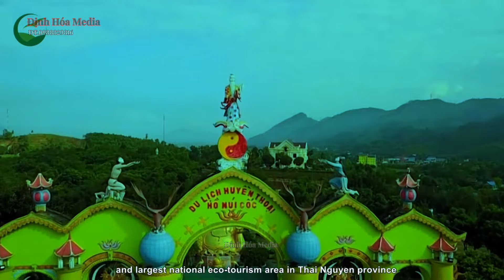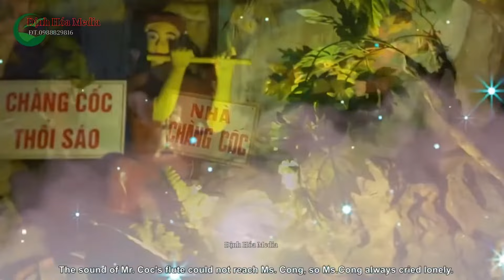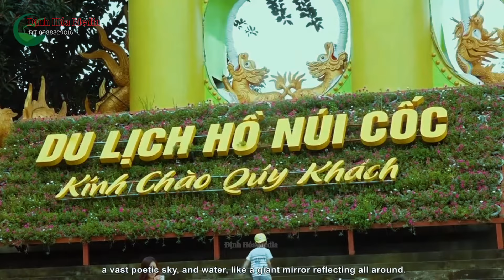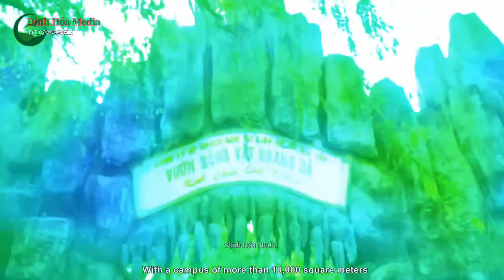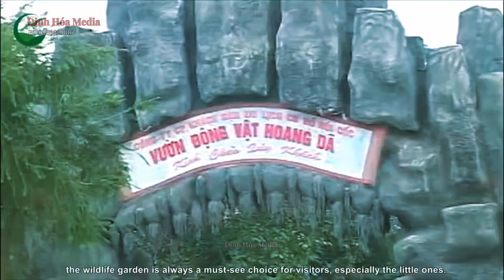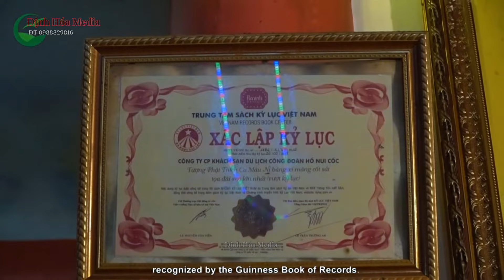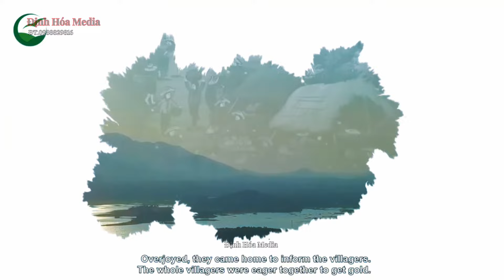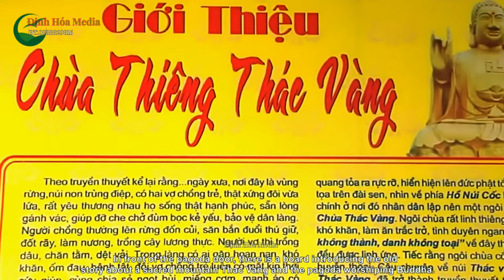Du Lịch Hồ Núi Cốc. Khai Mạc Mùa Du Lịch Tỉnh Thái Nguyên 2024.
Sáng 25/4, tại khu du lịch Hồ Núi Cốc, tỉnh Thái Nguyên tổ chức khai mạc mùa du lịch 2024 với chủ đề “Từ trải nghiệm tới trái tim”.